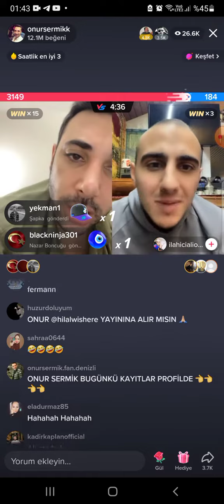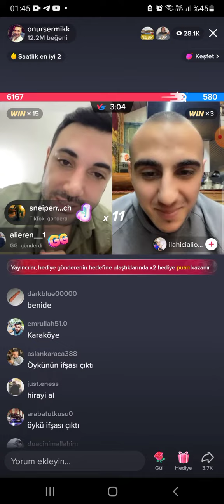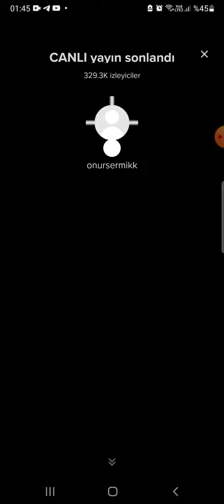omur sermik ilahiciali tiktok canlı yayın komedi